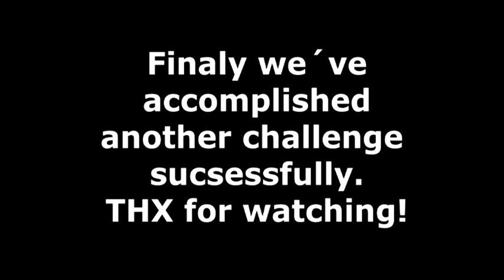Watching "what is love 10 Hours"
After ten hours of watching we finally could answer Haddaway's question!
SPEED x 60
Try to rate the Challenge not the Video.
due to ur postive resonances (thanks by the way)
we decided to make a 50 h Video!
to see us  watching a video for more than two days!
By the way sorry for the bad Video quality...
we swear that the Video was playing all the time and it also was quite loud!
It only looks like the video isn´t playing, because of the bad video quality and the video speed.
two of us made the whole 10 hours with only 5-10min toilet break and the other guys were just guests. ;D